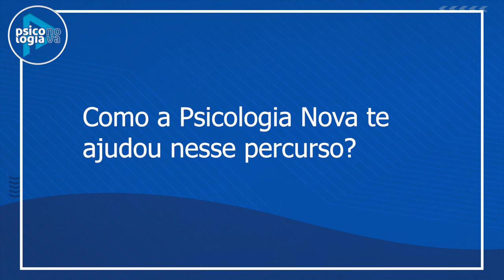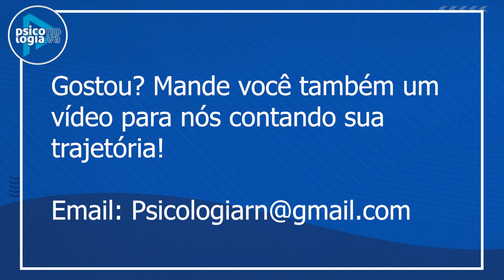Psicologia Nova Entrevista - Emanuele Aparecida Gomes - 1º Lugar Hemope Pernambuco